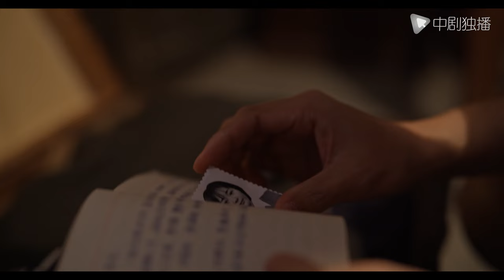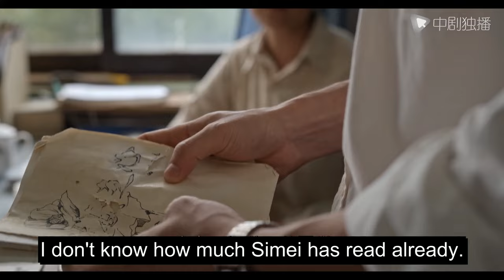[Multi-Sub] My Imperfect Husband EP05｜Chinese drama eng sub｜Accidentally in love with fake president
►Drama Name:My Imperfect Husband
► Episode:36
► Plot summary:
Qiao was born poor, but with his coldness and talent, he climbed to the top and brought glory to the family. He was single for many years, and it was rumored that he would not be a woman until he met her!
She tried her best to finally marry Mr. Qiao, but filed for divorce after she became pregnant! Unexpectedly, when he saw the divorce agreement, he angrily forced her to the corner, lifted her chin with his fingertips, and whispered, "Mrs. Qiao, do you think you can escape from me?"